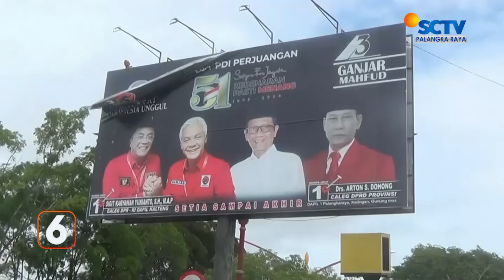PALANGKARAYA - PENCOPOTAN APK DILAKUKAN SELAMA MASA TENANG PEMILU